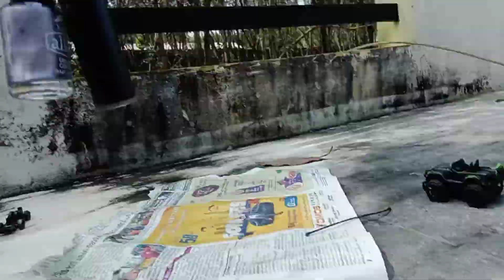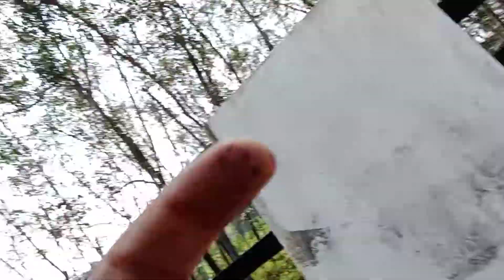അങ്ങനെ നമ്മൾ#വണ്ടിക്ക് paint അടിച്ചു# guys My first video please subscribe😀😀😀😃